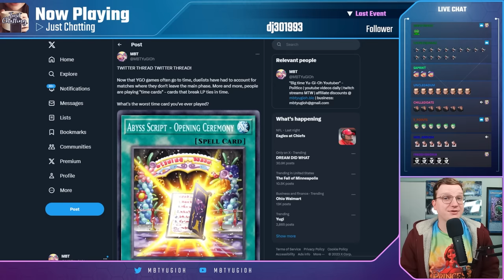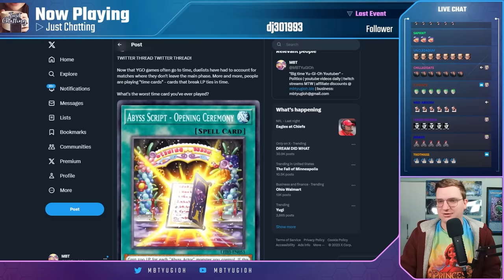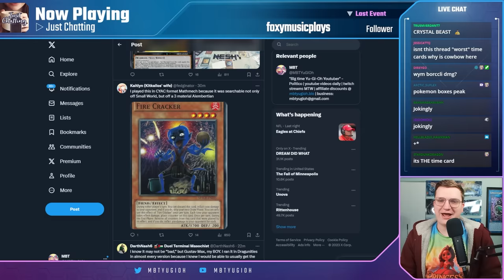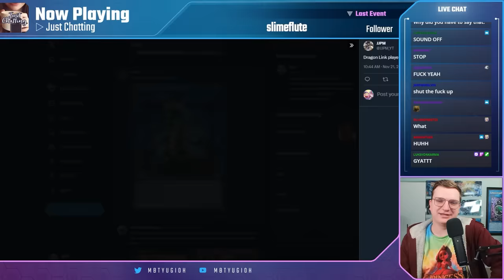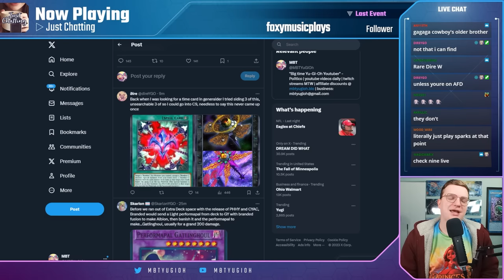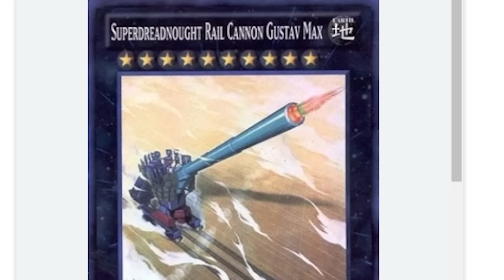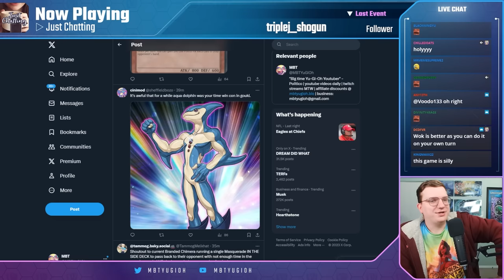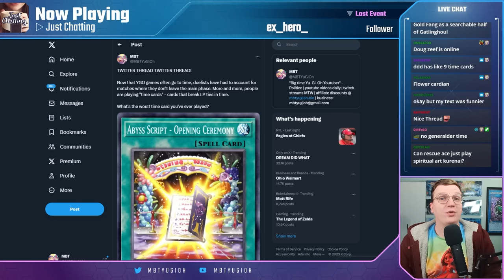WHY DO THESE TERRIBLE YU-GI-OH CARDS KEEP WINNING GAMES?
Check out Pvramid's Spellground collaboration THIS SATURDAY at 1PM EST!